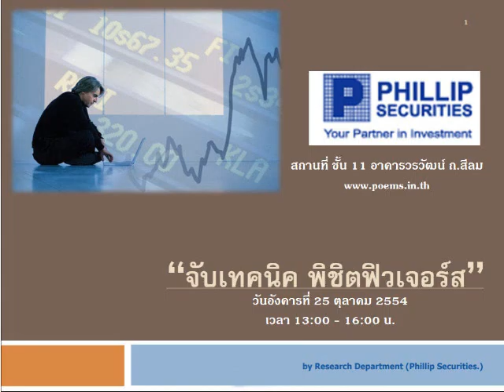กลยุทธ์ตลาดหุ้น บล.ฟิลลิป (14 ต.ค. 54)